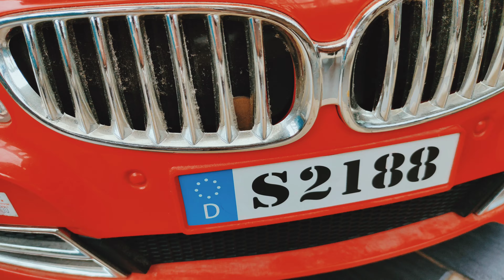Papaku beli kereta kecil warna merah || TRUCK FOR KIDS || the box car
📷 My Gear

I provide any kind of service by photo/video.